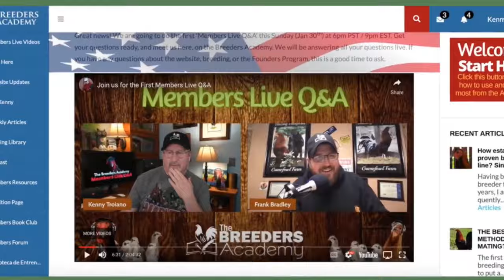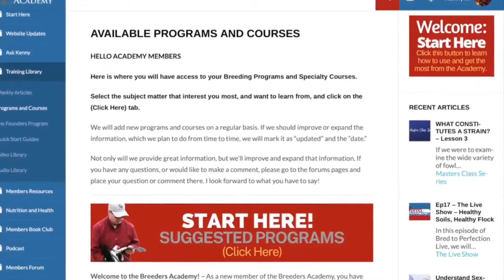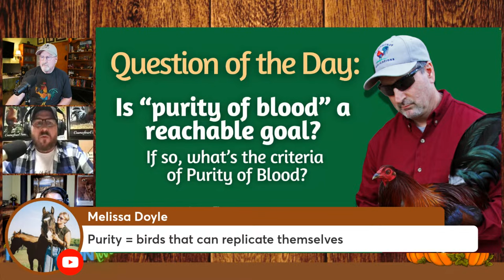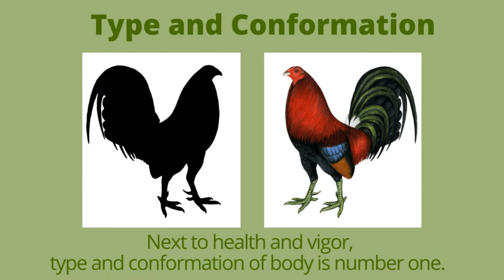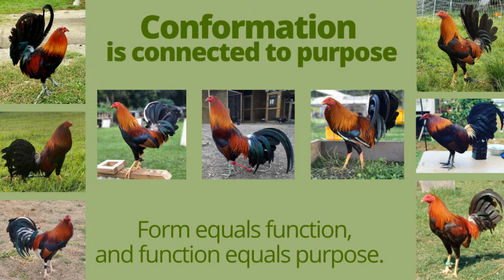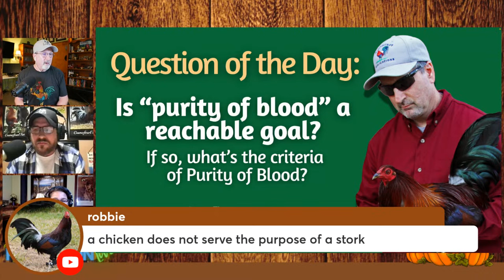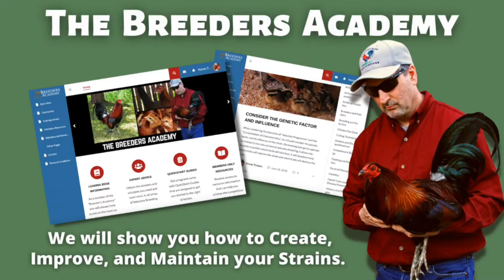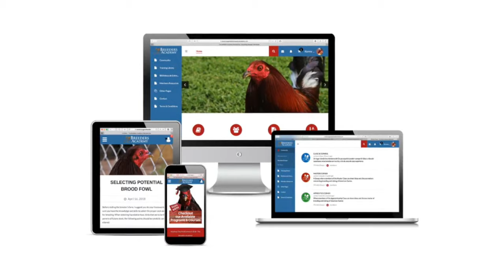Ep110 - Purity of Blood, A Reachable Goal?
Join Kenny Troiano and his co-hosts, Nancy Troiano and Frank Bradley – as they talk about the Art of Selective Breeding, and what it takes to create a strain. We address issues that affect breeders, just like you. In this episode of “Bred to Perfection Live,” we are going to discuss questions that I have asked my followers and members on my Facebook Page to contemplate, and today we are here to answer those questions. This is a show you do not want to miss!

Join us this Friday at 6pm PST or 9pm EST on YouTube and learn if you are indeed a true breeder, and if not, what you can do to improve your knowledge and skills, and improve the quality of your fowl.

Kenny Troiano
Founder of "The Breeders Academy"

We specialize in breeding, and breeding related topics. This includes proper selection practices and the use of proven breeding programs. It is our mission to provide our followers and members a greater understanding of poultry breeding, poultry genetics, poultry health care and disease prevention, and how to improve the production and performance ability of your fowl.

If you are interested in creating a strain, or improving your established strain, you are in the right place.

We also want to encourage you to join us at the Breeders Academy, where we will not only help you increase your knowledge of breeding and advance your skills as a breeder, but improve the quality and performance of your fowl.